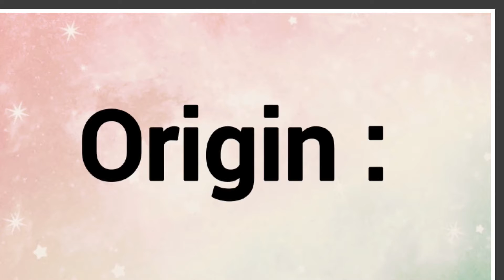Adele, Adelle : Name Origin Meaning Variations